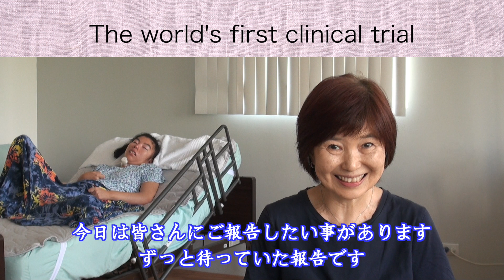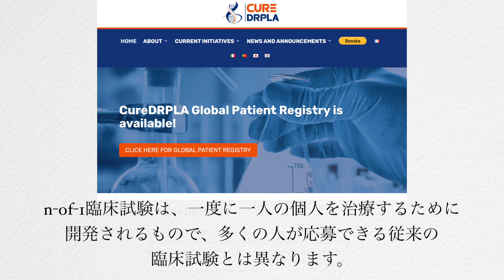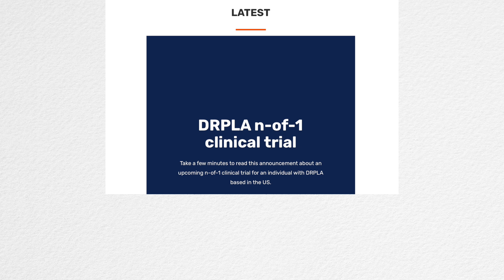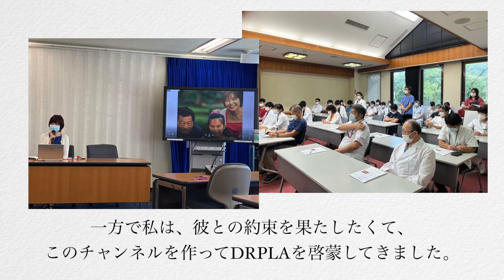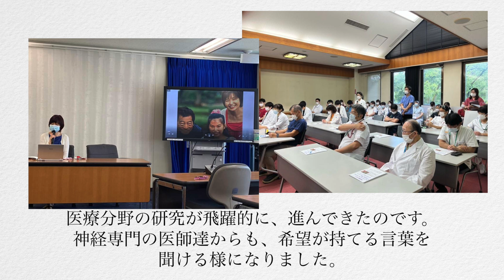[197]"DRPLA"The first experimental treatment世界初臨床試験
Today, I have some important news to share with everyone. It's the announcement we've all been waiting for.
On February 12, 2024, an announcement was made by CureDRPLA.
The world's first experimental treatment for a single individual with DRPLA will be conducted in the United States in what is known as ‘n-of-1’ clinical trial.

24年2月12日、私がボードメンバーとして活動しているCureDRPLAから発表がありました。
DRPLAに罹患した一人の患者に対する世界初の実験的治療が、米国で「n-of-1」と呼ばれる臨床試験として実施されます。